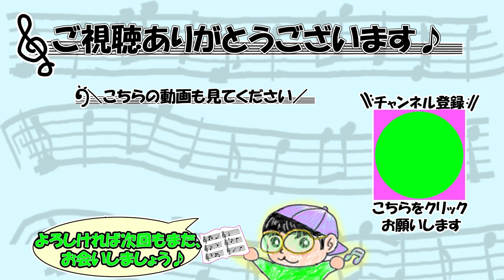『架け橋の作り方』作曲・動画制作：ままま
動画制作時に使用している自作BGMです♪
お気に召しましたら是非ご使用ください◎

2.ご使用の用途や営利、非営利を問わず無料でご自由にお使いいただけます。
3.素材をご使用される際は、作品名である『架け橋の作り方』と作者である『ままま』を、それぞれ動画の概要欄に表示してください。表示方法はどのような形式・表記でも構いません。

※ご使用される際の報告義務は一切ございませんが、ご一報いただけると大変嬉しいです◎
※当チャンネルや動画のリンクも張っていただけると至極で嬉しいです◎
　下記、BGMもよろしければご視聴ください♪

Roland JUNO-Di
マウスコンピューター G-Tune ノート